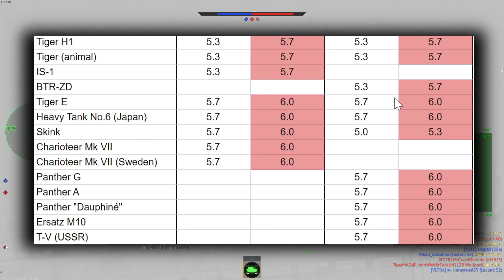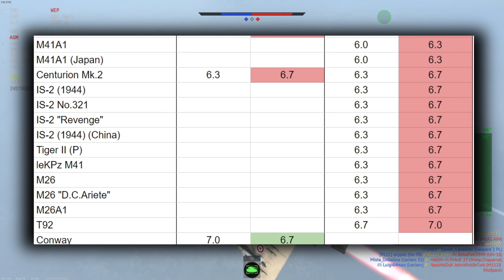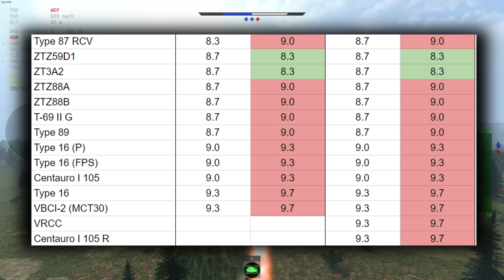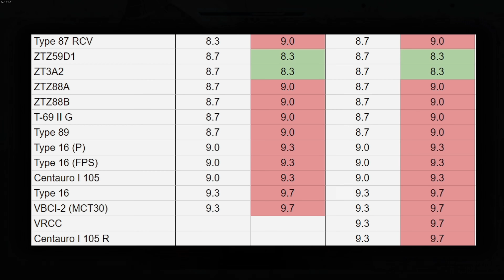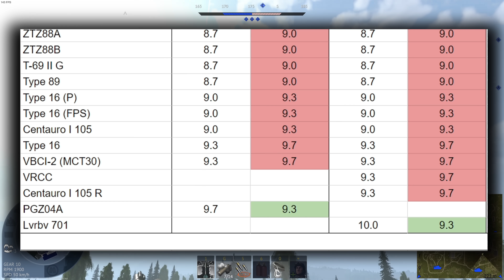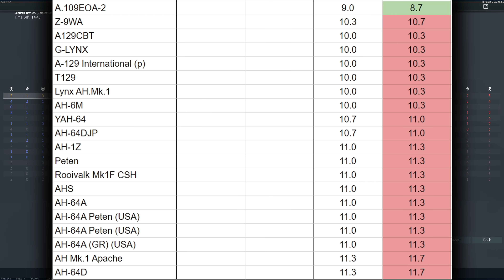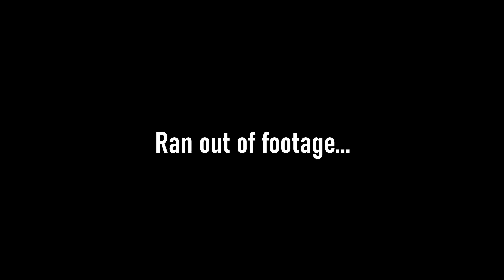Helicopter Balancing, Tigers at 6.0, & More! - News & Updates - War Thunder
Tigers and panther are moving up, Helicopters are getting "Balanced", and much more in this upcoming BR change log!